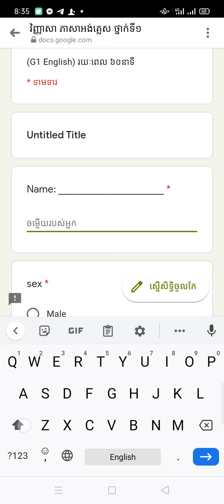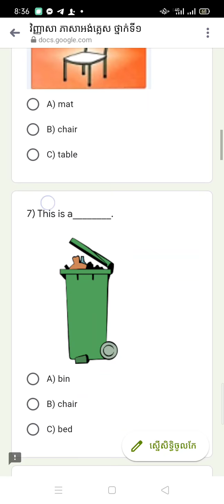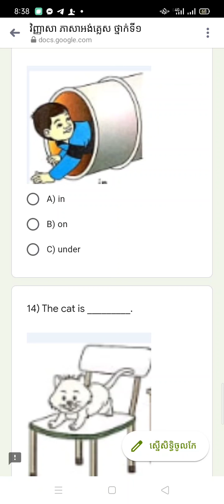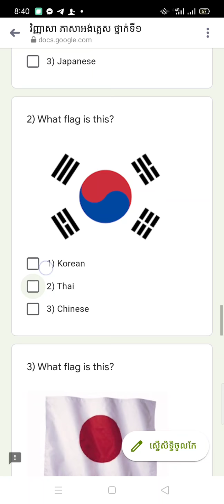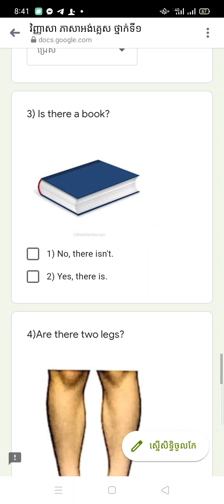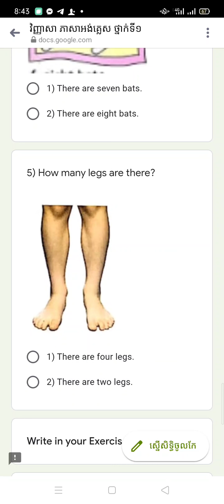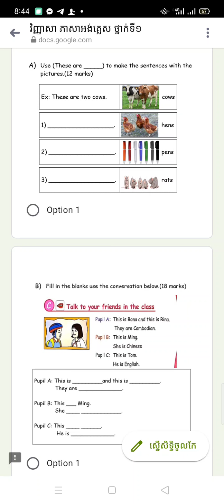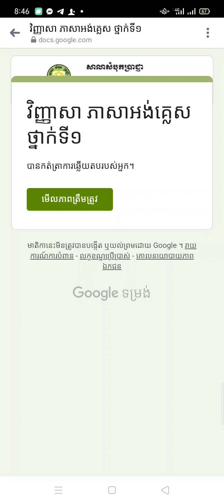G1 T3 Assessment